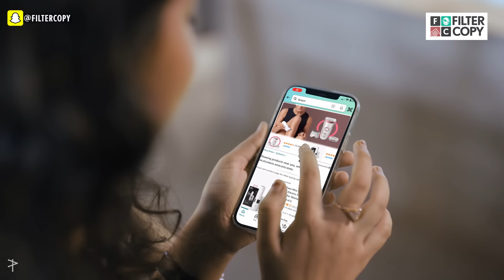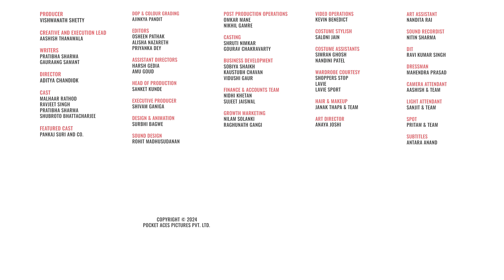FilterCopy | Crushing On Your Hot Colleague Ft. Malhaar Rathod, Ravjeet Singh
Let's circle back on this over a coffee with just the two of us, sounds good?😊

It's time to Ditch the pain and get glowing smooth skin with Braun Mini Face Hair Remover!

Producer
Vishwanath Shetty

Aashish Thanawala

Writers
Pratibha Sharma
Gauraang Samant

Director
Aditya Chandiok

Cast
Malhaar Rathod
Ravjeet Singh
Pratibha Sharma
Shubroto Bhattacharjee

Featured Cast
Pankaj Suri And Co.

Ajinkya Pandit

DOP Intern
Shambhav Chugh

Editors
Osheen Pathak
Alisha Nazareth
Priyanka Dey

Assistant Directors
Harsh Gedia
Amu Goud

Sanket Kunde

Executive Producer
Shivam Ganiga

Design & Animation
Surbhi Bagwe

Sound Design
Rohit Madhusudanan

Omkar Mane
Nikhil Gamre

Casting
Shruti Nimkar
Gourav Chakravarty

Business Development
Sobiya Shaikh
Kaustubh Chavan
Vidushi Gaur

Finance & Accounts Team
Nidhi Khetan
Sujeet Jaiswal

Growth Marketing
Nilam Solanki
Raghunath Gangi

Video Operations
Kevin Benedict

Costume Stylish
Saloni Jain

Costume Assistants
Simran Ghosh
Nandini Patel

Wardrobe Courtesy
Shoppers Stop
Lavie Lavie Sport

Hair & Makeup
Janak Thapa & Team

Art Director
Anaya Joshi

Art Assistant
Nandita Rai

Sound Recordist
Nitin Sharma

DIT
Ravi Kumar Singh

Dressman
Mahendra Prasad

Camera Attendant
Aashish & Team

Light Attendant
Sanjit & Team

Spot
Pritam & Team

Subtitles
Antara Anand